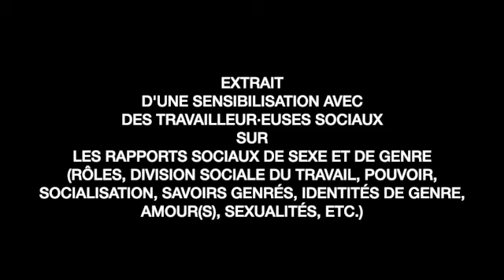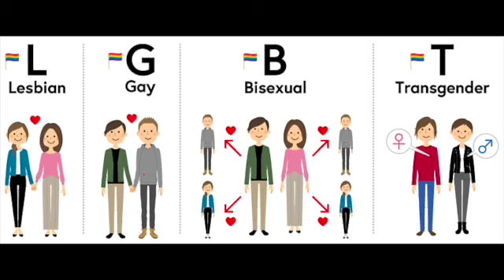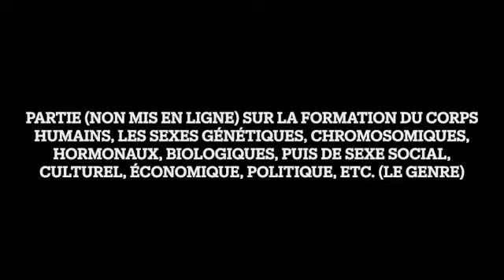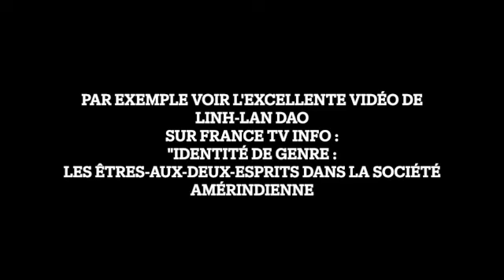Rapports sociaux sexe genre LBGTQI+, rôles, travail, identités, amour(s), sexualité(s) Jessy Cormont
(redite montage corrigé)

Jessy Cormont, "Qu'est-ce que les rapports sociaux de sexe, de genre, de sexualité, LGBTQI+", Atelier avec des professionnelles du travail social, Ecole Nelson Mandela (éducateur·trices spécialisé·es), Avion, Bassin minier, Nord-Pas-de-Calais; 2019.

 (vidéo : extrait de la première partie de l'intervention).

Jessy Cormont anime depuis 2005 des ateliers de sensibilisation et de co-éducation populaire, entre autres,  sur :

en prenant en compte les autres rapports sociaux de classes sociales, liées au(x) racisme(s), à l'agîsme, etc. les systèmes de violences inégalitaires plurielles et imbriquées,  les discriminations multifactorielles,

auprès d'un grand public :
collectif d'habitant·es de quartiers populaires, d'association de proximité (ex: habitant·es et professionnel·les des centres sociaux),  de jeunes en services civiques, de collèges et lycées (professionnel·les ou généraux),

ou d'agents des collectivités territoriales ou del'Etat, de professionnel·les (ou d'étudiant·es) du travail social et médico-social, d'étudiant·es à l'université, etc.

Sources images :
Clip Stromae chaîne officiel youtube
Campagne “Jouer l’Egalité !” réalisée par Le Jeu pour Tous
Ken le survivant, Tetsuo Hara et Buronson
Enfant soldat, boutique jour de fête
Bread gender : National Géographique
Blog : Les cahiers de Lucie Rose
Site japonais : Challenge Lab et Innervate the World

pour info : le 14 juillet est la journée internationale des personnes "non-binaires"